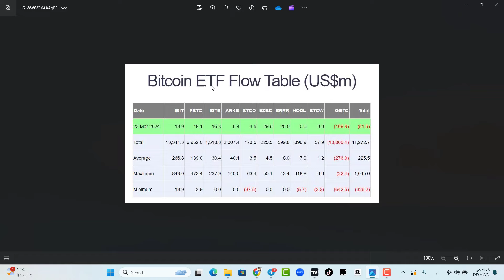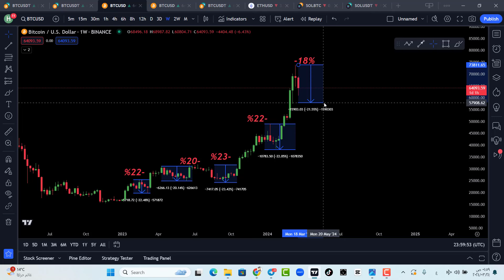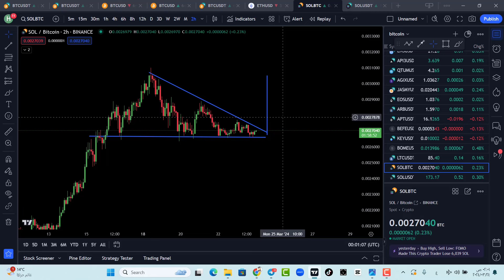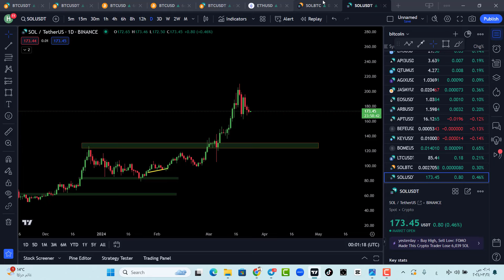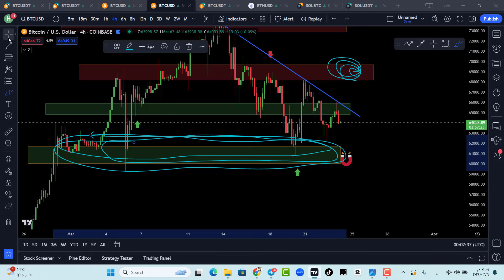هل اختراق البيتكوين قريبًا (استعد الآن)🔥!! أخبار البيتكوين و الإيثيريوم والسولانا !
تحليل البيتكوين اليوم  شرح كامل وتحليل للحركة المتوقعة  أخبار البيتكوين و الإيثيريوم والسولانا !

رمز الشريك :
abdoabdo